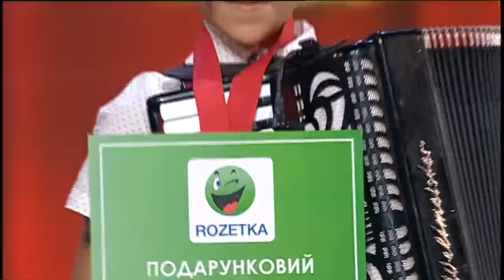Мастер-виртуоз аккордеона Владислав Грицун | Круче всех!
Быть может, именно ваш малыш в одном из следующих выпусков докажет всей Украине: он – Круче всех!

Японцы говорят: "Не нужно детей до 5 лет мучить кружками, секциями и ранним развитием. Нужно просто наблюдать за тем, что им нравится и потом это направление развивать." Мама нашего следующего героя, хоть и не японка, но интуитивно последовала этому правилу. Что в итоге получилось - вы сейчас увидите сами. Встречайте: мастер-виртуоз Владислав Грицун!